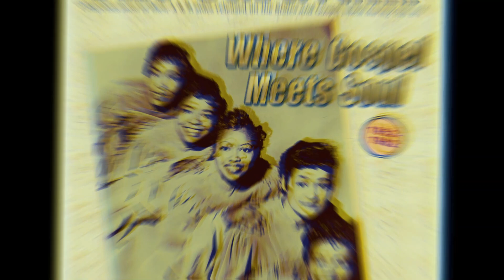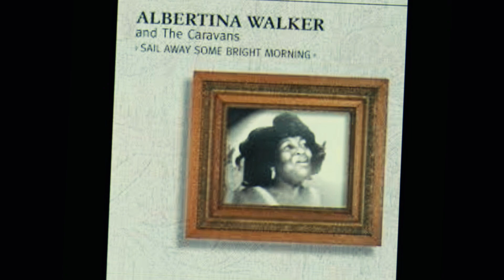The Band That disappears "THE CARAVANS"....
the gospel bunch The Convoys, who have tragically died. The procession's gospel music bunch was established in 19 52 by the exceptional Albertina Walker, a visionary and skilled performer. Albertina Walker's craving to make an aggregate of gifted gospel specialists prompted the development of the Troops with their novel mix of customary gospel.